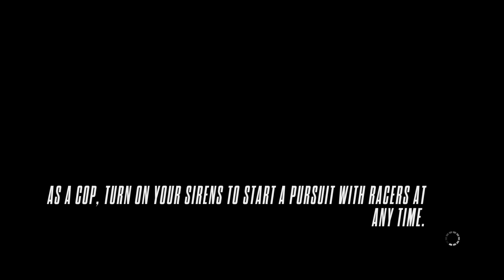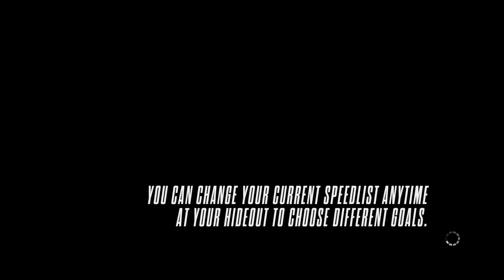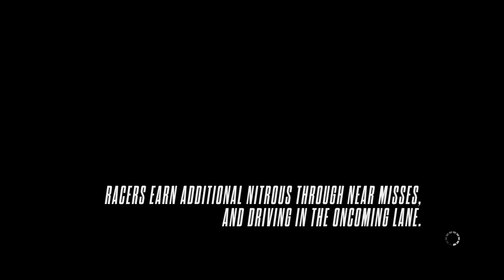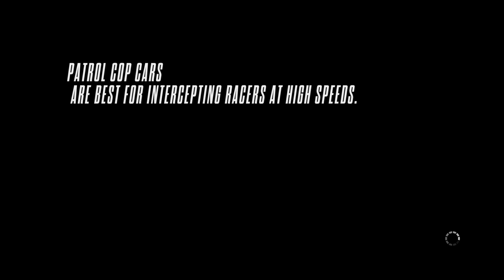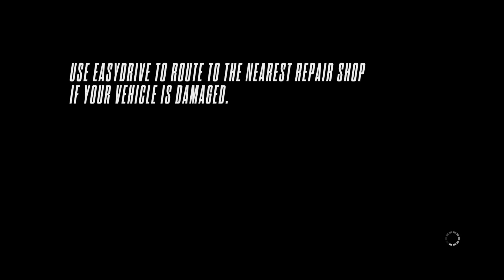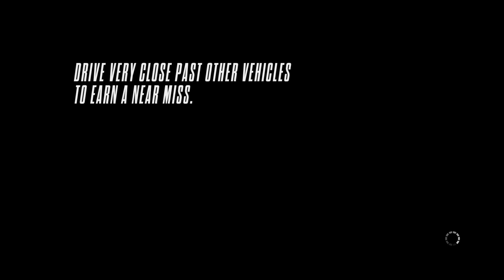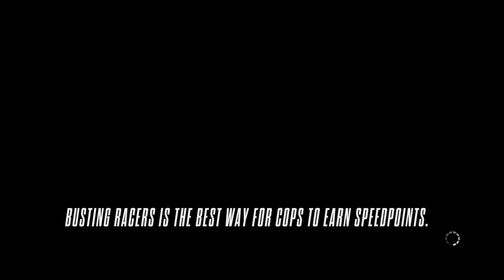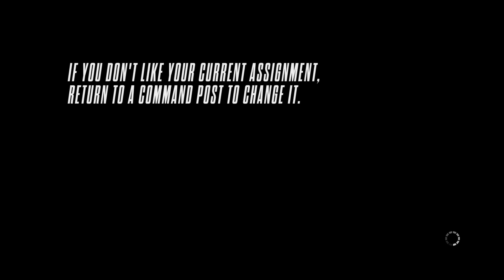IGNITION: Fueling the Fire - NFS Rivals Chapter One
Welcome to the adrenaline-fueled world of Need for Speed Rivals! 🏁 Get ready to experience heart-pounding races, intense pursuits, and high-speed thrills as we dive into this action-packed racing game together. Join me on this epic journey through the streets as we compete against cops and rival racers to become the ultimate champion. Let's rev up those engines and race to victory! 🚗💨

About NFS RIVALS👇👇
Need for Speed Rivals is a 2013 racing video game developed in a collaboration between Ghost Games and Criterion Games, and published by Electronic Arts. Zephyr, a street racer in Redview county, aims to dominate the streets and becoming the ultimate champion of the underground race scene.